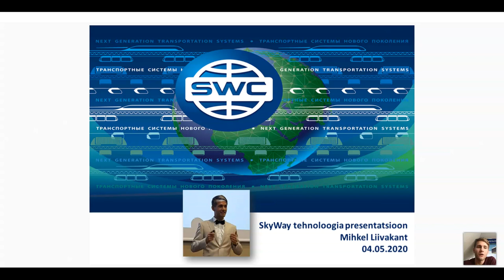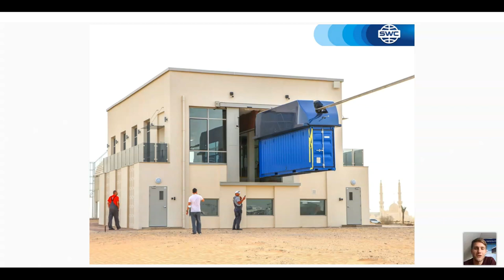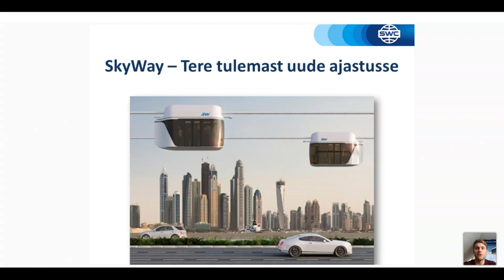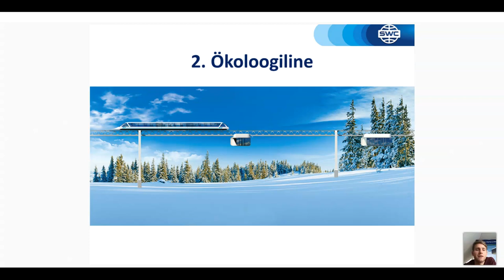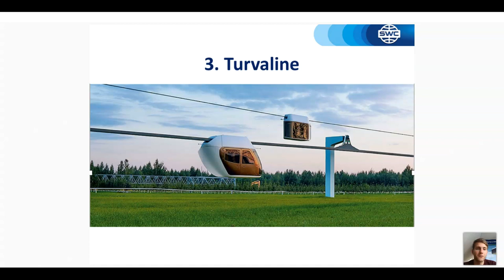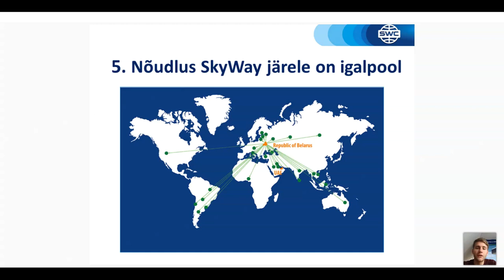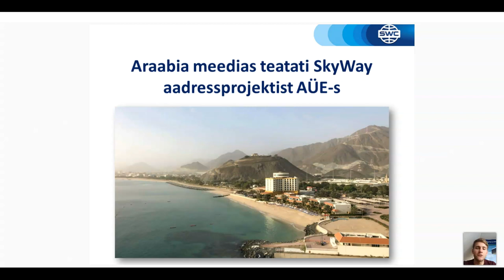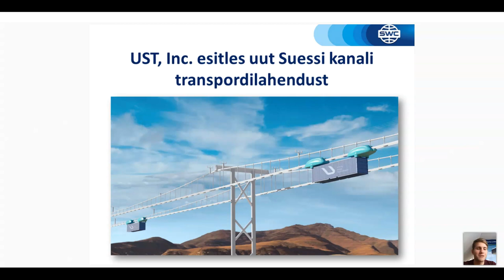Tehnoloogia esitlus 04.05.2021. Esitleja: Mihkel Liivakant.